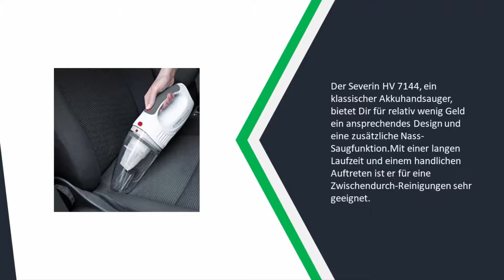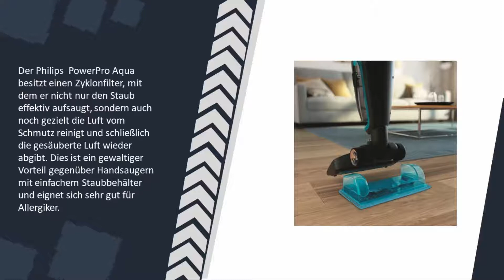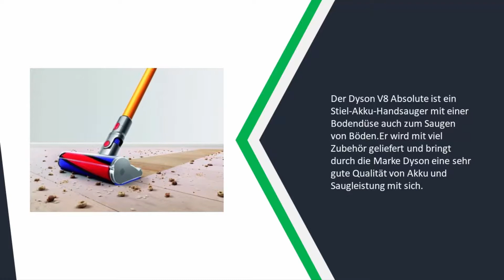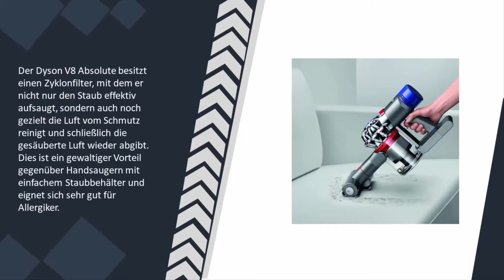Besten Akkustaubsauger Test - Updated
Hier ist die Liste von 5  ►  Besten Akkustaubsauger Test

1. Dyson V8 Absolute

2. Philips FC6168/01 PowerPro Duo

3. Bosch BCH6ZOOO

4. Philips FC6405/01 PowerPro Aqua

5. Severin HV 7144